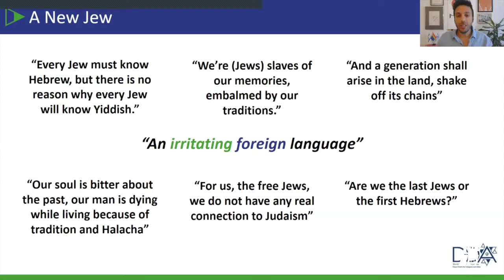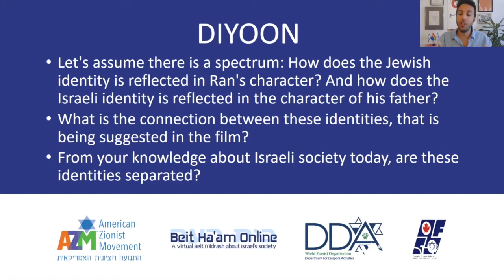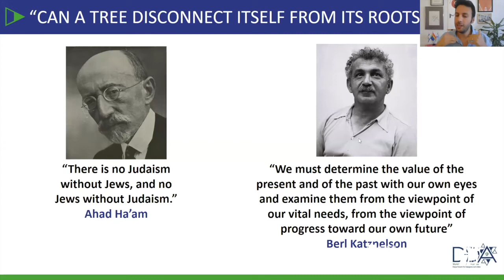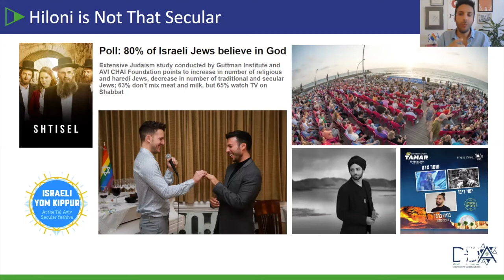Beit Ha’am Online: A Virtual Beit Midrash About Israeli Society with AZM, WZO-DDA and CZF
Following a screening of the short film "Tateh" about Secular kibbutznik who becomes a Breslover Hasid, discussion on the historic tensions between Jewish and Israeli identities and their evolution in recent years. Hosted by The American Zionist Movement, the World Zionist Organization Department of Diaspora Activities and the Canadian Zionist Federation.